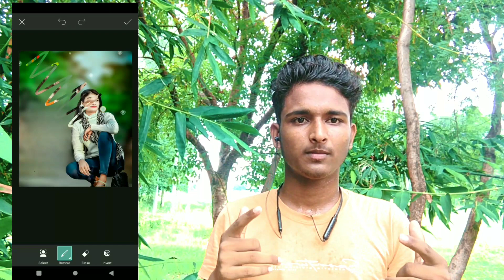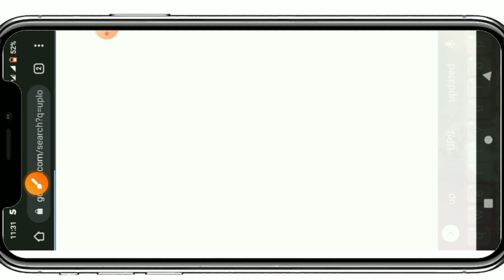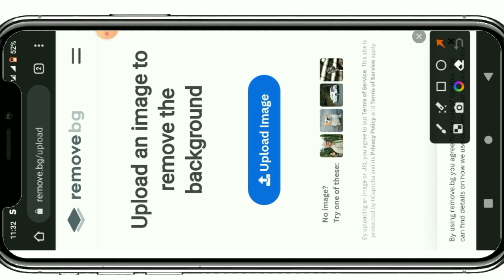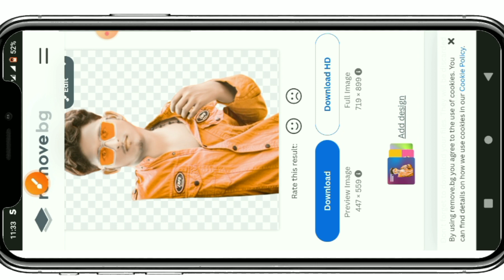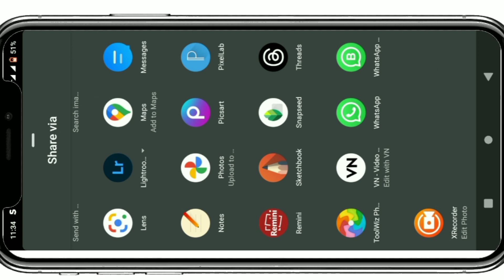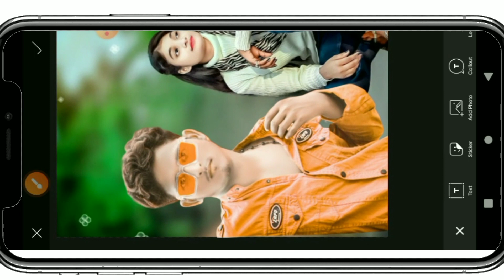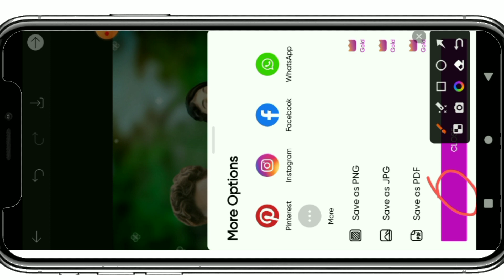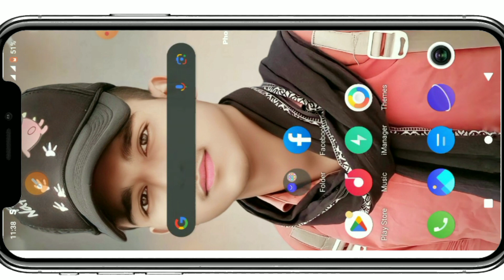Autodesk Sketchbook photo editing face smooth photo editing oil paint photo editing face smooth